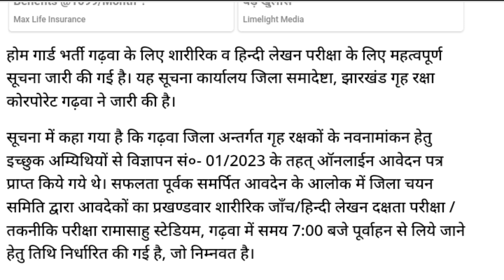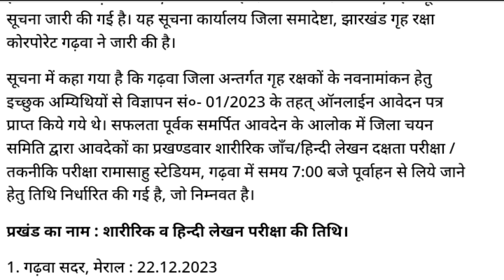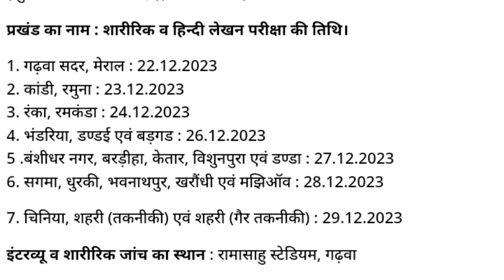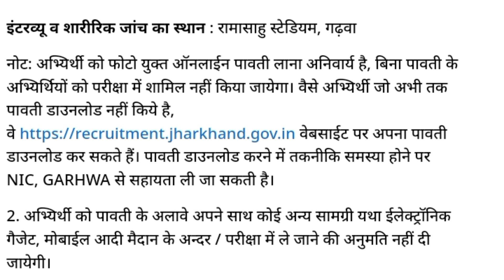Good News || झारखंड होमगार्ड एक और जिले में बहाली प्रक्रिया शुरू || Jharkhand Home Guard Joining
गढ़वा जिला होमगार्ड बहाली
हजारीबाग जिला होमगार्ड बहाली
कोडरमा जिला होमगार्ड बहाली
गिरिडीह जिला होमगार्ड बहाली
झारखंड होमगार्ड भर्ती
Jharkhand Home Guard Physical
Jharkhand Home Guard joining